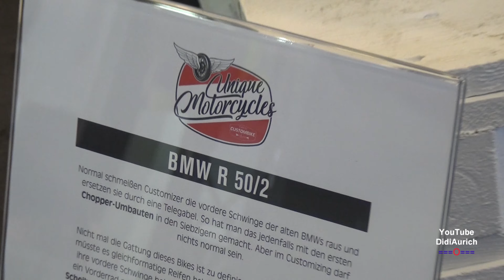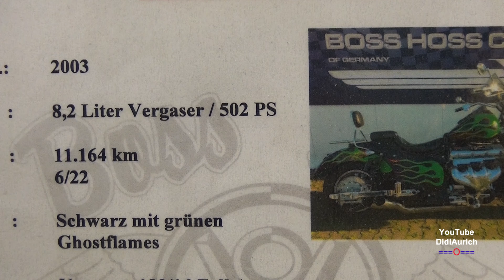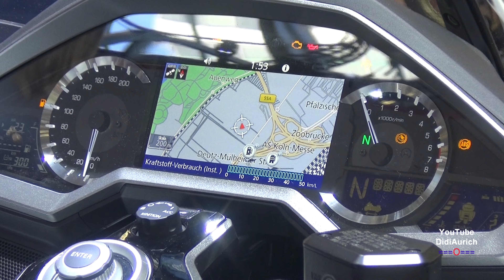INTERMOT Internationale Motorrad und Roller Messe Köln 2022. Großer Rundgang über die Motorradmesse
Einen gelungenen Neustart erlebte die INTERMOT, Internationale Motorrad- und Roller-Messe Köln, die am Sonntag, 9. Oktober 2022, zu Ende ging.
Als erste Motorradmesse des Jahres präsentierte die Veranstaltung Weltpremieren und Innovationen, aber auch Neuheiten, die bereits im Jahresverlauf digital vorgestellt wurden. Auf der INTERMOT konnte die Motorradcommunity – Motorradfans und Handel – die Erlebniswelt Motorrad und alle ausgestellten Modelle endlich wieder live und in Farbe sehen.

Moin moin.

„Copyright“ DidiAurich

Viele weitere Videos auf:
Many more videos on:
Beaucoup plus de vidéos sur:
Muchos más vídeos sobre:

Videos zu folgenden Themen finden Sie unter:

Abu Dhabi VAE:
Ägypten: 2018:
Ägypten: 2019:
Ägypten:
Angeln / Fischen:
Aquarium Wilhelmshaven:
Bali:
Baltikum:
Berlin:
Boot 2017 Düsseldorf:
Boot 2018 Düsseldorf:
Botanischer Garten:
Bremen:
Bulgarien 2017
Bulgarien:
China:
Costa Rica:
Custombike Show 2017 Bad Salzuflen:
Dänemark:
Demo Rennen Motorrad:
Deutschland:
Dominikanische Republik :
Dortmund Motorrad Messe 2017:
Dresden:
Drohnenflug:
Dubai VAE:
El Gouna Ägypten:
El Salvador:
England:
England: 2017
Essen Motor Show:
Estland:
Fahrrad Touren:
Feuerwerk:
Finnland:
Flüge:
Flugzeuge:
Flusskreuzfahrt Russland:
Frankreich:
Fujairah VAE:
Garmisch Partenkirchen:
Griechenland:
Guatemala:
Hameln:
Hannover:
Harz
Honduras:
Hotel, Resort:
Indien:
Indonesien:
Italien:
Jade Race 2017:
Kirchen:
Las Vegas:
Laufen Joggen:
Leeraner Miniaturland:
Lettland:
Litauen:
Lofoten:
London:
Lustiges:
Malaysia:
Mallorca 2019:
Mexico:
Mobile / Fahrzeuge:
Mosel / Rhein
Moskau:
Motorrad:
Motorrad Dortmunnd 2018:
Nicaragua:
Niederlande:
Night of Freestyle 2018:
Nilkreuzfahrt 2019:
Nordkap u Lofoten:
Norwegen:
Norwegian:
Oldtimr:
Oman VAE:
Ostfriesische Inseln:
Ostfriesland:
Ostsee Rundreise 2019:
Polen:
Ras al Khaimah VAE:
Rhein / Mosel
Rumänien:
Rundreise:
Russland:
Sauerland:
Schiffe:
Schlösser Burgen:
Schweden:
Schweiz:
Skyscraper/Tower:
Spanien:
Sport:
Sri Lanka:
St. Petersburg:
Stuntshow:
Tag der Seenotretter 2017:
Tanzen:
TAO:
Tauchen:
Technik:
Thailand:
Tiere:
Trucks LKW:
Türkei:
USA:
Vereinigte Arabischen Emirate:
Vietnam 2018:
Wanderung:
Weihnachten:
Wetter:
Wohnmobil:
Wolkenkratzer/Türme:
York England:
Zoo Berlin:
Zugspitze:

Impressum
Diedrich Saathoff
Video Erstellung
Kiebitzstrasse 2
26603 Aurich
Handelsregister: 90087319
Registergericht: Papenburg